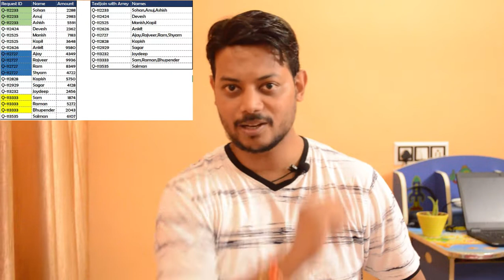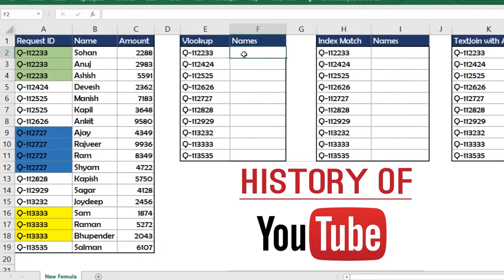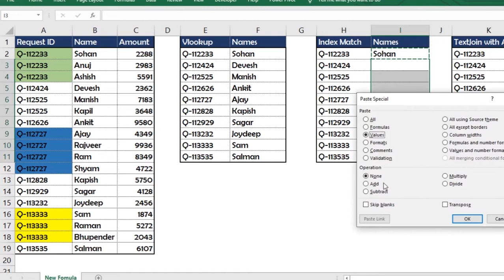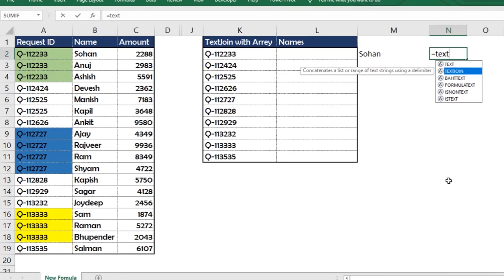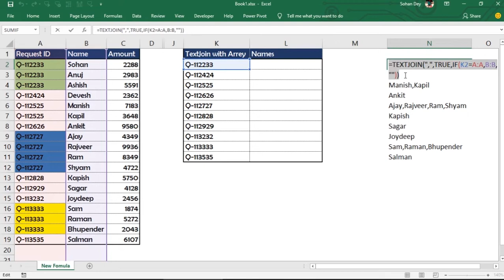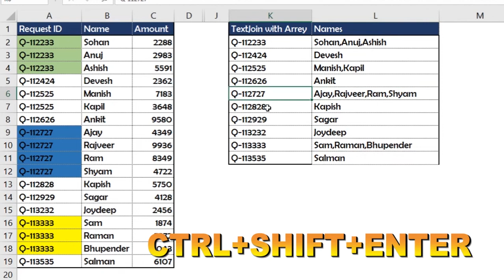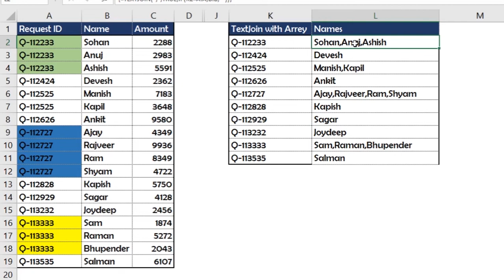Array formula excel || array function in excel || Excel Vlookup ❌|| index Match Excel ❌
This Video Will teach you Array formula excel and after watching this video you will not use Excel Vlookup or index Match Excel. this array formula will give you multiple values in one cell.

if you apply Vlookup function in excel or Index match formula in excel you will get only first result.

this video will teach you all new excel tips and tricks and you can be pro in your advanced excel skills. learn all new formula and function of excel like text join and array function.

this text join array function excel will give you multiple value in a cell ..if you have same name in column "A" and different values in Column "B" you can populate the excel answer with this array formula.

this is one of the best array formula in you-tube history . this formula will give you better and accurate answer than excel vlookup and index match excel formula.

try this text join array formula and see the change.

Interview question how to get first and last name in excel 😮 First and Last name in Excel in Hindi.

Serial Number auto populate 😮सीरियल नंबर औटो पॉपुलटे कैसे करें 😮rows formula to populate serial no

(Gyan On Tube)
Array formula excel